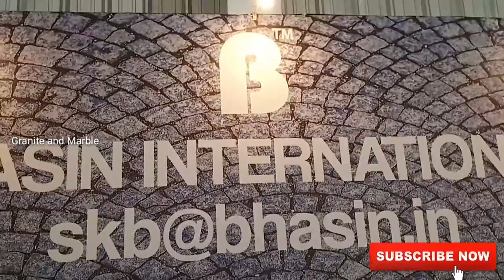granite stone design for kitchen, granite stone design for hall, granite, marble, countertops,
Granite and Marble

marble design nails, marble design flooring pictures, marble design with gel polish, marble, tiles, marbles

marble design photoshop, marble design photos download, floor marble design photos, marble, indian marble, marble design

granite mountain hotshots, granite state transparency, granite countertops, indian granite, granite tiles, granite colors